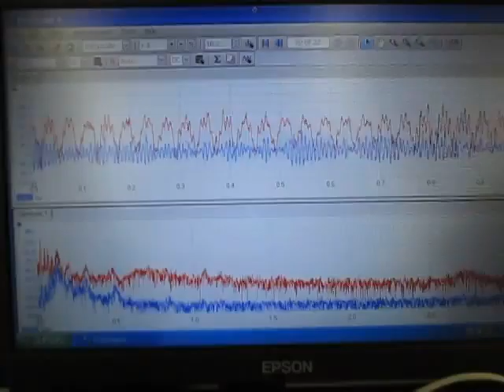‹超音波伝搬状態の測定・制御› Ultrasonic technique know-how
この動画は
　2種類の超音波振動子（28kHz、72kHz）と